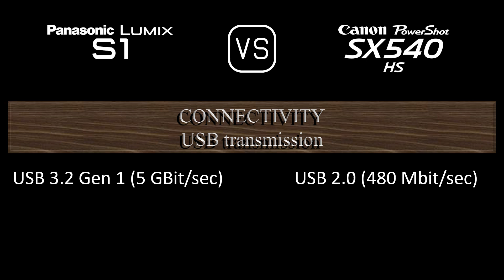Panasonic Lumix S1 vs. Canon PowerShot SX540 HS: A Comparison of Specifications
This video overviews the Panasonic Lumix S1 and the Canon PowerShot SX540 HS in a parallel comparison of specifications.

00:24 LAUNCH
00:32 BODY
00:41 SENSOR
01:05 IMAGE
01:21 OPTICS & FOCUS
02:10 SCREEN
02:30 VIEWFINDER
02:46 PHOTOGRAPHY FEATURES
03:47 VIDEOGRAPHY FEATURES
04:04 STORAGE
04:08 CONNECTIVITY
04:36 PHYSICAL
04:56 MISC